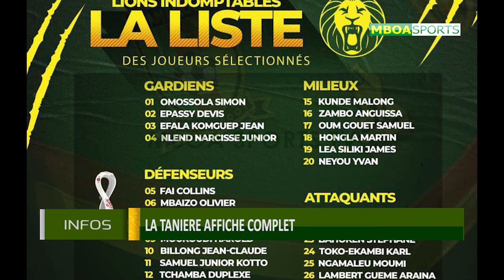LA TANIERE AFFICHE COMPLET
Lions Indomptables